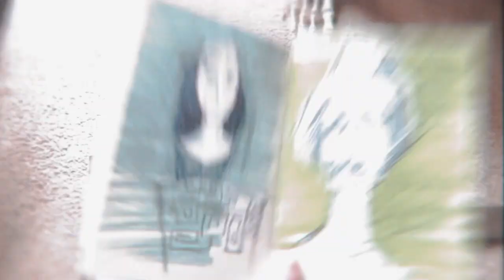The Hat Man Is Not Your Friend (Part 1) - EEK and Echo Podcast - My Most Terrifying Ghost Encounter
*** Episode Info ***

Prepare for a bone-chilling journey into the realm of the Hat Man spirit with the EEK and Echo Podcast. Click play now and immerse yourself in the eerie world of this enigmatic entity. 👻👍

In this episode, we scratch the surface of the mysterious and terrifying world of the Hat Man spirit 👤🎩. I discuss my first encounters, spine-tingling theories, and explore the enigmatic history behind one of the most notorious supernatural entities known to mankind.

Growing up haunted I've maintained numerous little black sketchbooks in which I've documented, illustrated, and processed some of the most hair-raising  spirit encounters. At long last, I'm prepared to unlock my chronicles of the departed and divulge my extraordinary experiences.